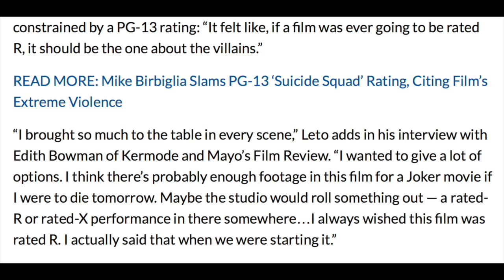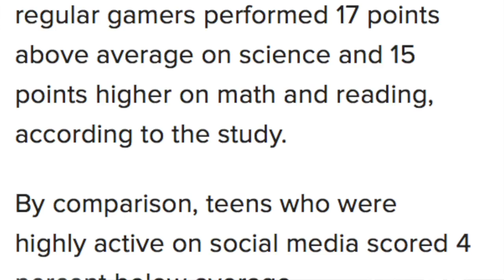MOST GRUESOME THING EVER!!: Quickie News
Today we talk about DC News, Olympic news, as well as gaming news!